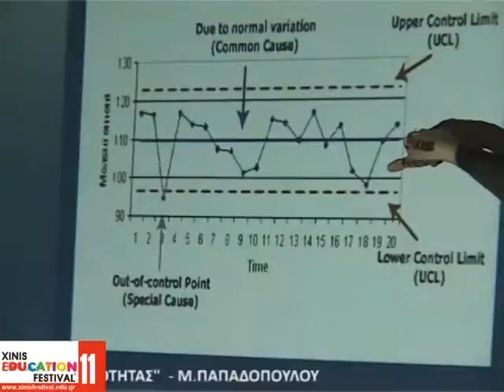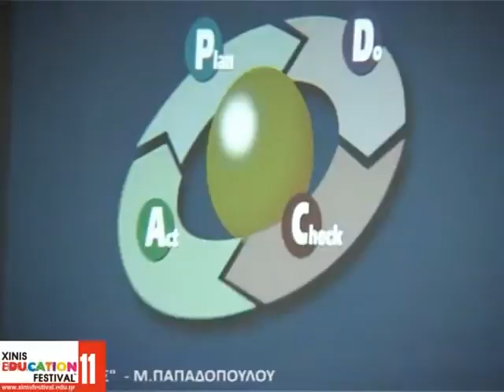XINIS EDU FEST - ΔΙΟΙΚΗΣΗ ΟΛΙΚΗΣ ΠΟΙΟΤΗΤΑΣ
ΔΙΟΙΚΗΣΗ ΟΛΙΚΗΣ ΠΟΙΟΤΗΤΑΣ - Μ.ΠΑΠΑΔΟΠΟΥΛΟΥ
ΑΙΘΟΥΣΑ ΔΙΑΛΕΞΕΩΝ ΕΟΞ ΜΑΚΕΔΟΝΙΑΣ